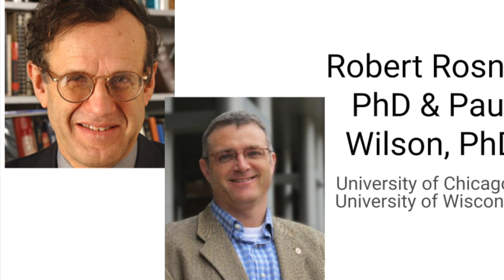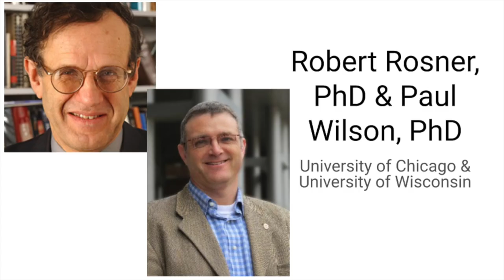Robert Rosner & Paul Wilson on Oppenheimer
The world, and the US in particular, have a complicated history with nuclear fission. Splitting atoms led to both the development of nuclear energy and weapons with catastrophic power. In the film Oppenheimer, director Christopher Nolan explores these issues.

Here we expand this examination to the seminal work done in the Midwest. In this episode of Carry the Two, we speak with nuclear engineer from the University of Wisconsin, Paul Wilson, and University of Chicago physicist, Robert Rosner. They unveil how the University of Chicago was a key research site that tested theories of Oppenheimer and his colleagues, allowing the United States to win the race in building a nuclear weapon.

Follow more of IMSI’s work (twitter) @IMSI_institute, (mastodon) (instagram) IMSI.institute

The Science and Entertainment Exchange: scienceandentertainmentexchange.org

This episode was audio engineered by Tyler Damme.
The Institute for Mathematical and Statistical Innovation (IMSI) is funded by NSF grant DMS-1929348.